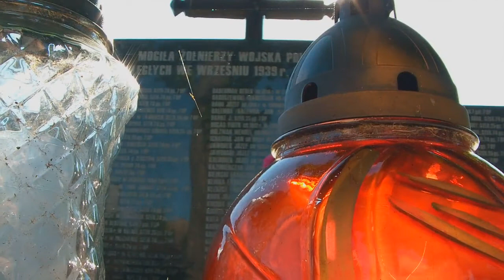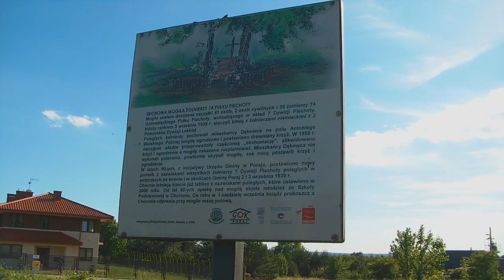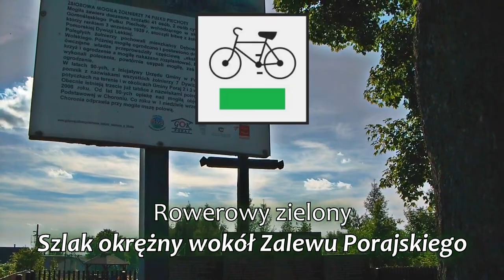Miejsce spoczynku 7.Dywizji Piechoty w Dębowcu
Wakacje za grosze (12) - Wieś Dębowiec w gm.Poraj jest spokojną  miejscowością noszącą piętno trudnej historii Polski. To tu 3 września 1939 r. wojacy 7. Dywizji Piechoty odbyli pierwszą walkę, której się nie spodziewali...

LOKALIZACJA:
Dębowiec, gmina Poraj, powiat myszkowski, województwo śląskie
materiały:

• geoportal.gov.pl

muzyka:

• Pudle of Infinity Doll Dancing
• The Green Orbs Sleepeg Sheep

Bo YouTube ogranicza zasięgi filmom zawierającym jakiekolwiek linki w opisie. Aby niniejsza produkcja dotarła do

jak największej ilości osób trzeba omijać wszelkie przeszkody. Link wystarczy skopiować i wkleić do przeglądarki.
Odwiedź autora:
FACBOOK wojcikdominik
GOOGLE + dominikwojcik7
dominikwojcik.cba.pl

Dominik Wójcik
CC 4.0

                 dominikwojcik7
Film to prywatna i subiektywna opinia, i każdy ma do niej prawo. Widz bezwzględnie przyjmuje do wiadomości, że autor wyraża własną, nawet skrajnie radykalną, subiektywną opinię i decydując się na oglądanie filmu zgadza się na jej wysłuchanie bez żadnych konsekwencji.